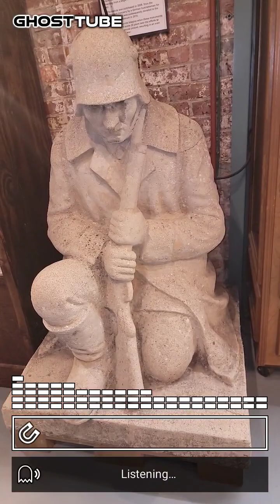German statue ( WW1) HEAVY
Statue from WW1 heavy paranormal activity came from grave yard causing havoc and unexplainable paranormal experiences